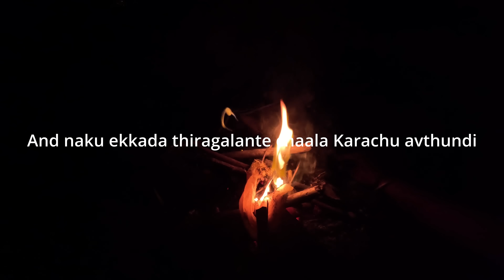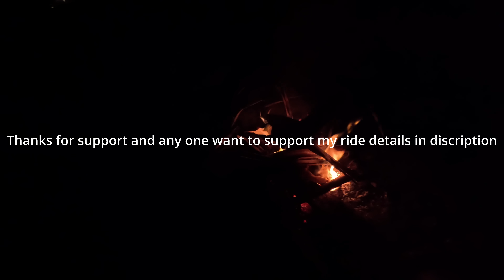ఆస్ట్రేలియా వీసా ఏమైంది? | Australia Visa and Immigration Request for More Information | ROW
Hey everyone, if you're interested in supporting my journey, here's how you can help me out. You can contribute to my ride through UPI using the ID ranjithvlogs12@oksbi or 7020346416.
IFSC:SBIN0013331
Instagram:  Hey everyone, if you're interested in supporting my journey, here's how you can help me out. You can contribute to my ride through UPI using the ID ranjithvlogs12@oksbi or 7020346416.

Join me on my exciting Vietnam to Cambodia Cycle Tour and experience the amazing vlogs I'll be sharing.

Let's embark on this incredible adventure together!

And remember, it's not just about the journey, but also the fishing experiences in Vietnam and Cambodia. ఆస్ట్రేలియా వీసా ఏమైంది? | Australia Visa and Immigration Request for More Information | Ranjith on Wheels

ఆస్ట్రేలియా వీసా ఏమైంది? | Australia Visa and Immigration Request for More Information | Australia Ride With Cycle | Ranjith on Wheels

And remember, it's not just about the journey, but also the fishing experiences in Vietnam and Cambodia.